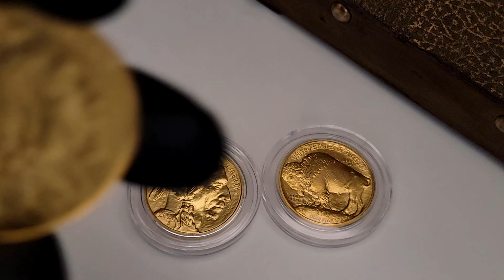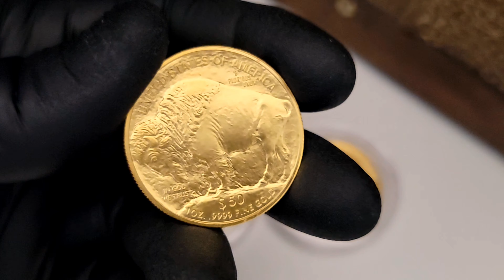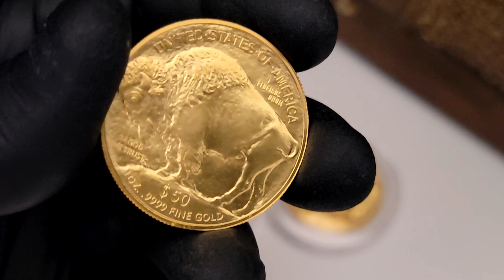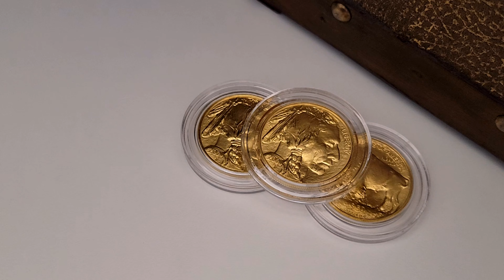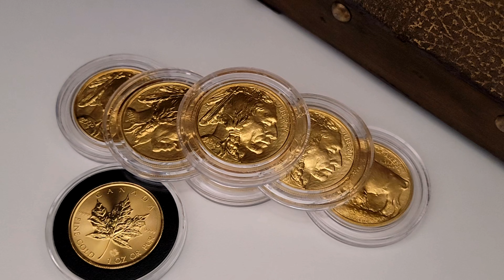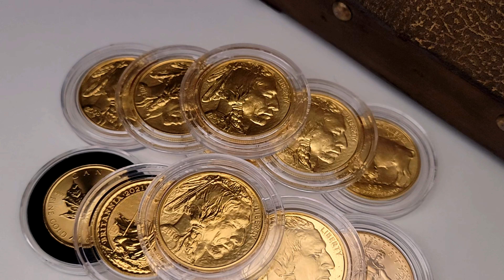Buying Gold Coins From A Jewelry Store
All right yes welcome back guys clean money here uh i do have two of these already for 2021 so technically i i really didn't need a specific i didn't need to add another one for 2021 but if i'm going to be buying gold if i'm going to be buying gold like this i usually try to get the best option available and it's usually the 2021. now there is a backstory to this as far as going and buying where i did buy normally i would absolutely shop locally or i would check online to to get the better price available the best price available is what we're all after and that is what i practice what i preach 99 of the time this one time i did not do it but you know and i'll get to that i did sell something i you know this is not adding another ounce to the stack this is replacing the ounce that i did sell a viewer reached out to me asked to buy one of my gold coins it was the double dragon i didn't want to part with it but also he was one added to his collection and therefore i i obliged so uh i wanted at the time that i bought that coin i wanted gold buffaloes but the premiums on those were outrageous so i didn't want to buy them so i went with the gold the gold double dragon instead because it just i don't know it just made a little bit more sense to me and it worked out you know for for me and it obviously worked out for him the back story to this is i did sell that yes and i replaced it now i went to the lcs like i always do i try to like i said i always try to shop locally first and then i'll peruse the the online sites the problem with ordering online in this instance is is i'll be going on a trip in about a week and a half two weeks so i wasn't sure that the coin was going to arrive in time and i didn't want to pay the credit card price either so i was left you know kind of you know in a at an impasse do i wait till i come back i already had the capital ready to go i didn't want to spend that capital so i went to the lcs and a whale came in right before me and bought pretty much all the one ounce gold was there it was crazy but uh that's what that's what took place so i was left you know with my hands in my pockets i really didn't want to buy another fractional half ounce eagle or two of them and paid the extra premium because i wanted to replace that nice beautiful coin with another one just like this american gold buffalo.

See something you like? Buy from my website below 👇🏻

For the contests/giveaways held through my channel, you must be of legal age or have parental permission to participate.